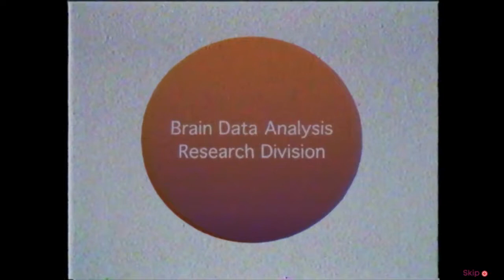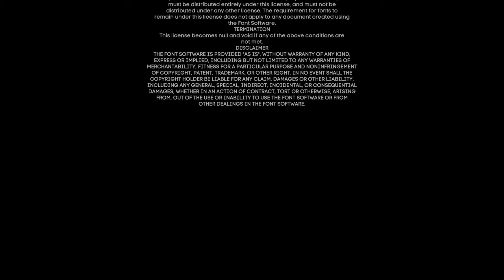Transference - The Walter Test Case [Demo]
Prequel demo for Ubisoft's Transference.